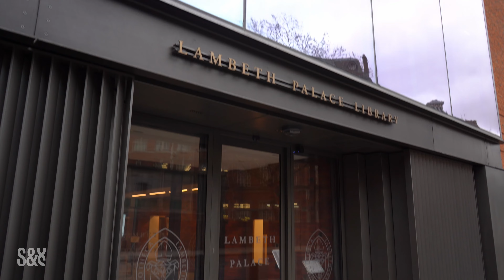Joshua Luke Smith: Finding the life we long for in the life we have now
Joshua Luke Smith is a poet, songwriter, storyteller, podcaster and author of the book 'Something You Once Knew'. His latest album 'Liberated' is available now.

Belle and Justin talk to Joshua about re-enchanting creativity, the music industry and ultimately, ‘the life we have’.

There’s more to life than the world we can see. Re-Enchanting is a podcast from Seen & Unseen recorded at Lambeth Palace Library, the home of the Centre for Cultural Witness. Justin Brierley and Belle Tindall engage faith and spirituality with leading figures in science, history, politics, art and education. Can our culture be re-enchanted by the vision of Christianity?